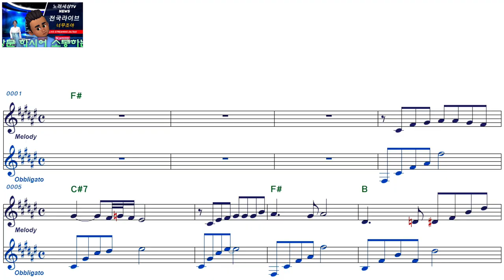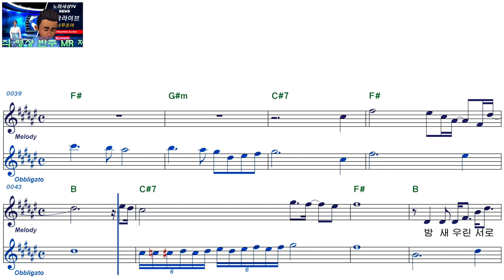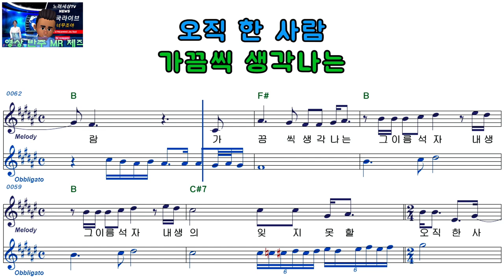한길ㅡ오직 한사람ㅡ남자키ㅡELF919ㅡ38279